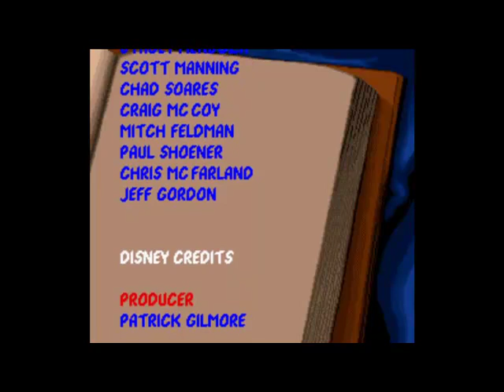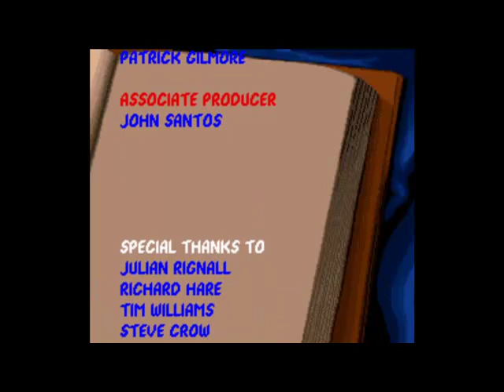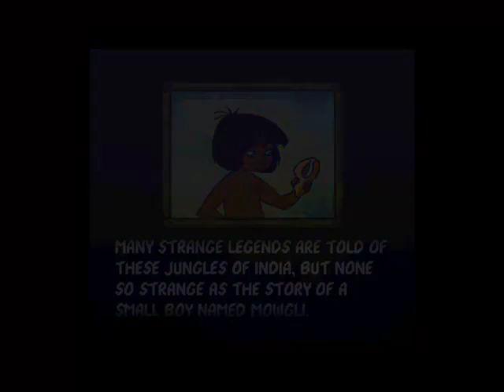Let's Play The Jungle Book 10: Close call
Something TES IV: Oblivion taught me: Save every 5 seconds